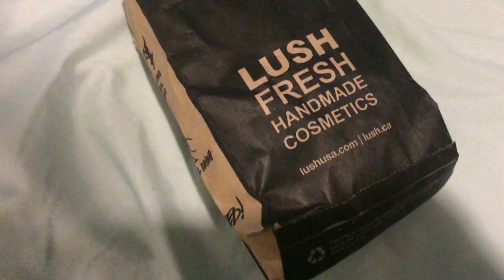Clothing & Beauty Haul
Hey Guys,
I know I have been MIA for the past couple weeks, I am so sorry you have no idea. I hope you guys don't hate me, I've just been crazy busy with some things in my personal life and I didn't want to go into detail here in this video. I might make a video dedicated to why I took a break for a bit. I promise now that things are back to normal and that I will be posting regularly again. Thank you guys for sticking with me! I love you all XOXOXOX

DONT MIND THIS ITS TAGS